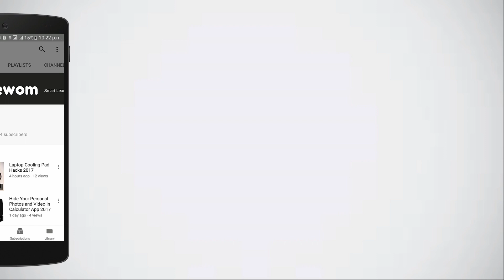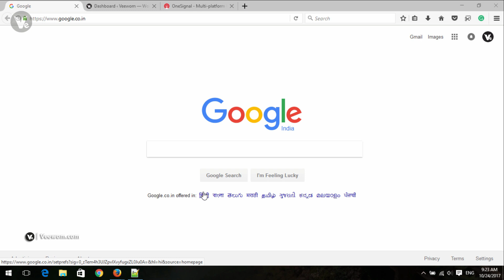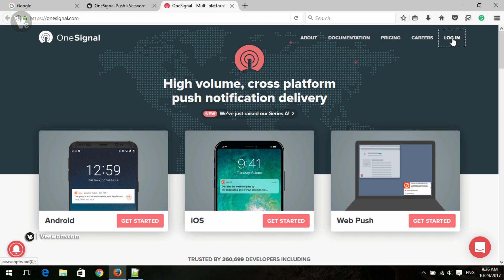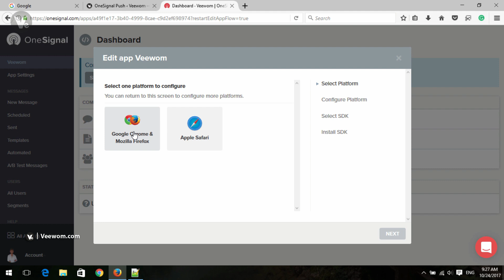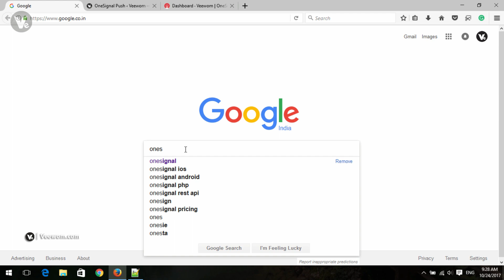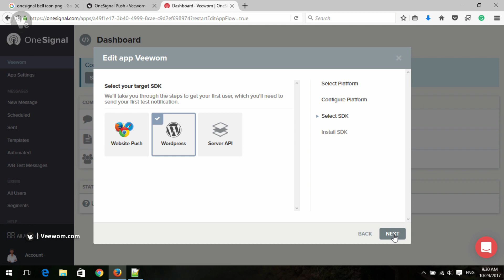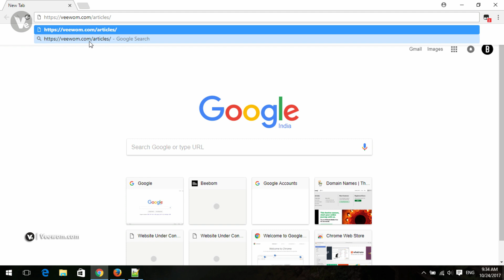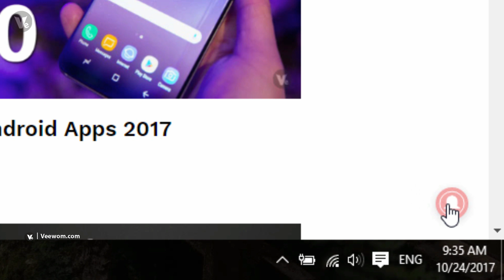How to Add Web Push Notification to Your WordPress Site For Free 2017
Hey friend's welcome to another fresh video ,in this video i will shwo you how to add push notification to your wordpress website or blog to increase your website or blog traffic.

- - - - - - - - - - Thanks  - - - - - - - - - -